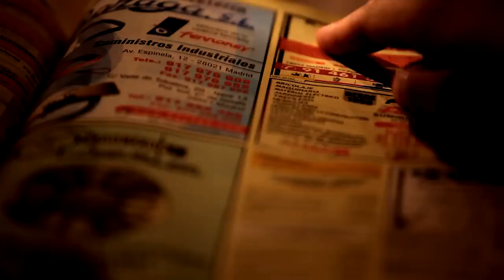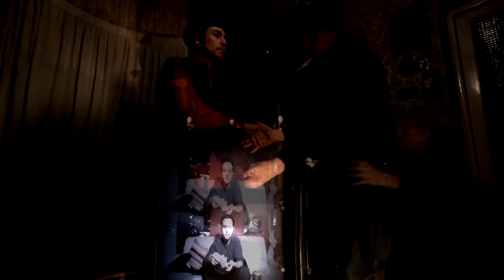Don Gamino's WEELWEED